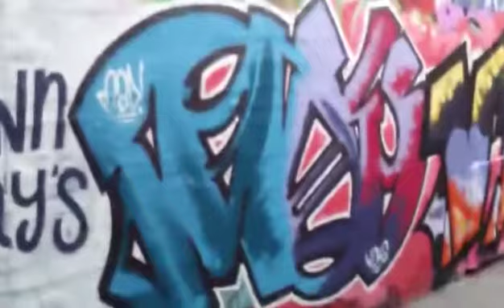steegje_18072015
Mad Juice, Venom, Time & Snap Grafx.